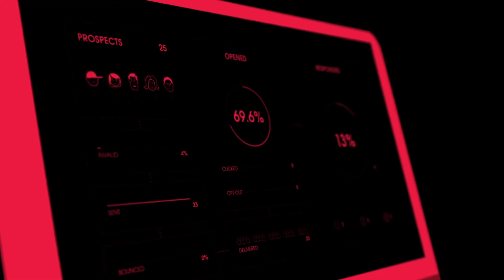How to recover the reputation of your email account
Did you notice a sudden drop in your email deliverability recently? It may mean that your domain reputation got harmed. Julia, our Head of Customer Support, explains how to recover it.

Woodpecker is a sales automation tool that follows a predictable revenue model.

Timestamps:
0:00 Introduction
0:35 Common Problem Indicators
2:23 How to Solve Those Problems
4:05 Different Email Providers
5:02 How Much Time Does It Take?
6:09 Available Resources
6:50 Conclusion